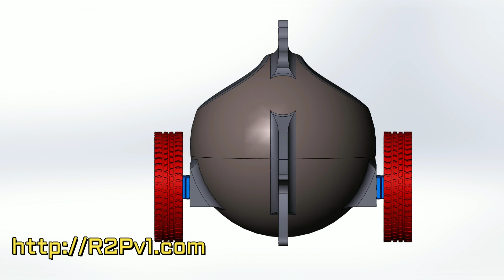FishyBallBot5 concept toy ...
Intelligent Content for 3D Printing Learn to make fun stuff, or invent something new, or even make your own RoboToons characters!

RoboGuts™ S.T.E.A.M. education program where teachers only help students find answers and solve problems